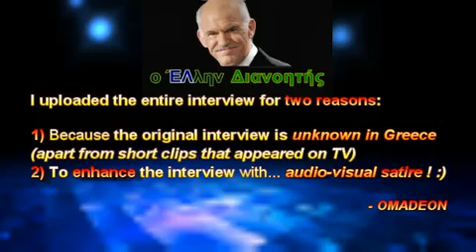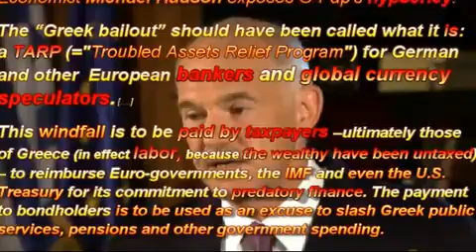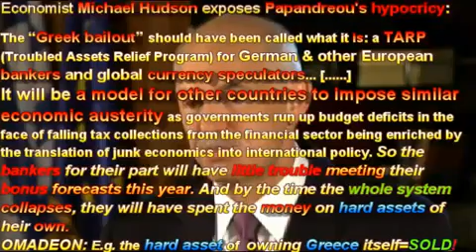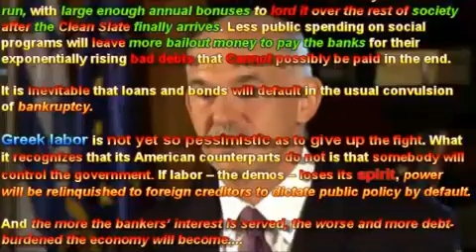Papandreou PBS interview critique & satire - Greek Crisis Secrets Revealed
If you understand English you MUST watch this satire of George Papandreou, containing his COMPLETE interview on PBS TV (1 July 2010) + audio-visual satire effects, vocal replies (by me) and quotes from a hot article by economist Michael Hudson in the end. Original article